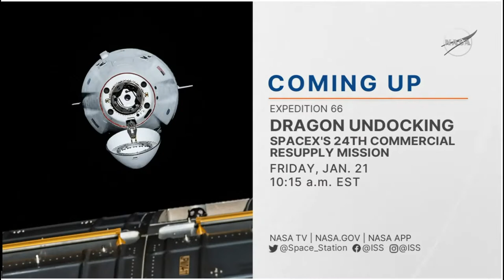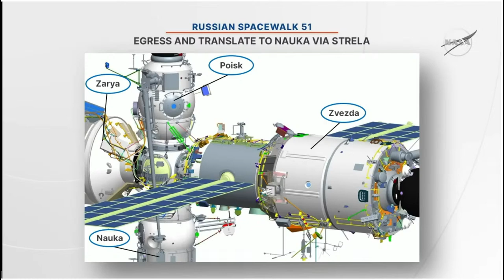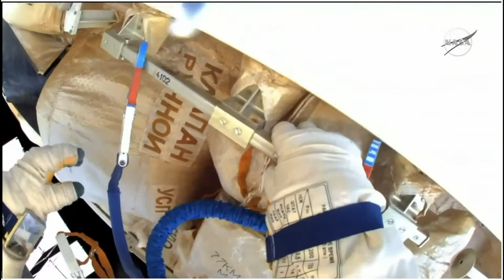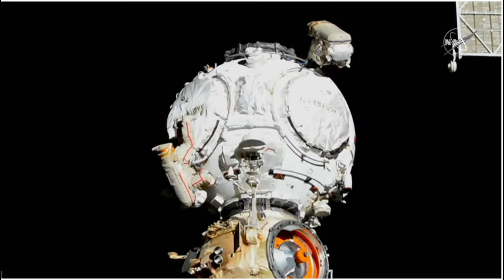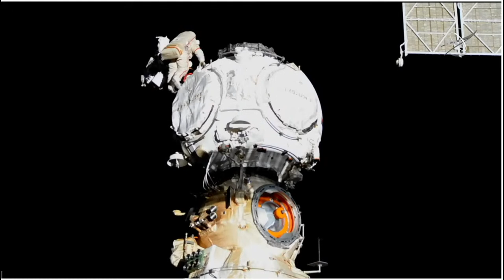LIVE: Russian spacewalk #51, Nauka continued (Shkaplerov, Dubrov)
ISS Expedition 66 Russian spacewalk 51 to outfit the Nauka Multipurpose Laboratory Module (Shkaplerov and Dubrov). Spacewalk scheduled to last 7½ hours.